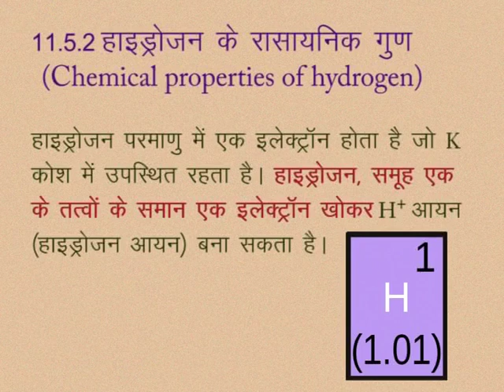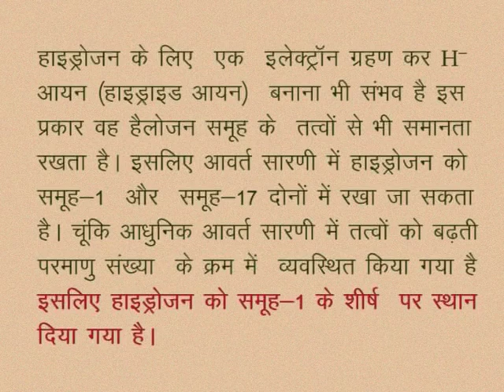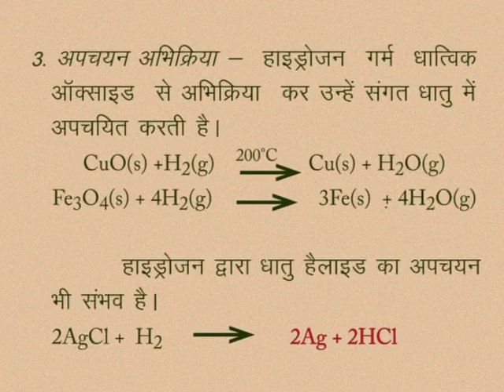CLASS 10th SCIENCE | CHAPTER -11- CHEMISTRY OF NON-METALS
CLASS 10th SCIENCE | CHAPTER -11- CHEMISTRY OF NON-METALS | CHEMICAL PROPERTIES OF HYDROGEN |